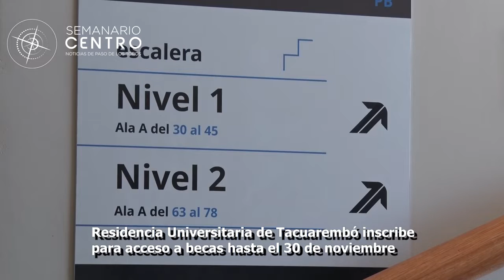Residencia Universitaria de Tacuarembó formularios para becas en el Municipio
La Dirección de Desarrollo Social de la Intendencia de Tacuarembó informó a directores de centros de enseñanza secundaria de Paso de los Toros las propuestas de alojamientos para estudiantes en la ciudad de Tacuarembó y Montevideo.